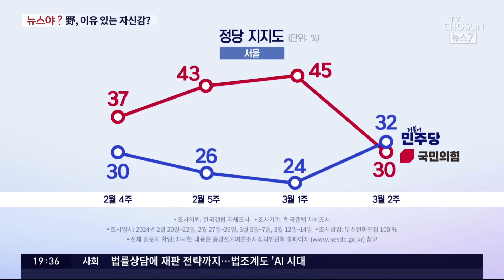[뉴스야?!] 野, 이유 있는 자신감?